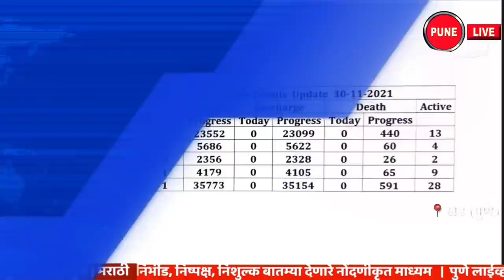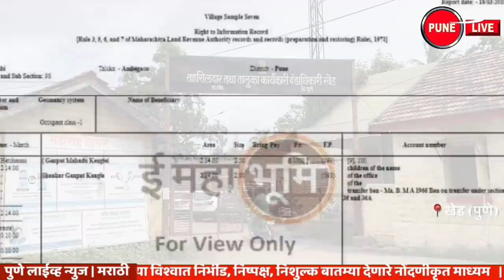KHED | ठळक घडामोडी | मंगळवार 30 नोव्हेंबर 2021 | PUNE LIVE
Highlights | Tuesday 30 Nov. 2021 | ALANDI, CHAKAN, RAJGURUNAGAR | PUNE LIVE
Alandi, Karthiki Ekadashi celebrated in Harinam Gajrat
Karthiki Ekadashi of Sant Dnyaneshwar Maharaj's 725th Sanjeevan Samadhi Day celebrations on Tuesday. Harinam Gajrat was celebrated on November 30, 2021. On wednesday Shri Dnyaneshwar Maharaj Sansthan Committee Chief Trustee Yogesh Desai said that Shri's Rathotsav will start from Gopalpur on 1st December.
Nimgaon, 297 iron bars stolen; चोरटे गजाआड | Khed police action
Biradwadi, one beaten; Crimes against three
Khed, 2 groups of ZP and 4 groups of PNS will increase Khed taluka will have 9 Zilla Parishad groups and 18 Panchayat Samiti groups as per population criteria.
Alandi, Z.P. President Nirmala stopped Pansare
District bank elections; MLA Mohite's application filed
 Schools will be closed from 1st to 4th; Ayush Prasad
Khed, new 1 corona patient
Chakan, a lot of yams
Eat. Kolhe meets Minister Gadkari | MP Dr. Today, Union Land Transport Minister Nitin Gadkari responded positively to Amol Kolhe's demand
Aadhar link will be on 7/12
Chandus, Shelgaon Society Election Announced
Rajgurunagar, Chakan Municipal Elections When?
Khed, cloudy weather for two days
Rajgurunagar, Organizing Lecture Series
Traffic jam on Chakan-Shikrapur road Long queues of vehicles had started on Tuesday (November 30, 2021) morning.
आळंदी ,  कार्तिकी एकादशी हरिनाम गजरात  साजरी |  संत ज्ञानेश्वर महाराज यांच्या  ७२५ व्या संजीवन समाधी दिन सोहळ्यातील कार्तिकी एकादशी मंगळवारी दि. ३० नोव्हेंबर २०२१ रोजी   हरिनाम गजरात साजरी झाली. बुधवारी  दि. १ डिसेंबर रोजी श्री'चा रथोत्सव गोपाळपुरातून निघणार असल्याचे श्री ज्ञानेश्वर महाराज संस्थान कमेटीचे प्रमुख विश्वस्त योगेश देसाई यांनी सांगितले.
निमगाव,  २९७ लोखंडी ढापे चोरीस ; चोरटे गजाआड | खेड पोलिसांची कारवाई
बिरदवडी, एकास मारहाण ; तिघांवर गुन्हे
खेड, जि.प.चे २ गट व पं.स.चे ४ गण वाढणार |  खेड तालुक्यात लोकसंख्येच्या निकषानुसार ९ जिल्हा परीषद गट आणि १८ पंचायत समिती गण होणार आहेत.
आळंदी, जि.प. अध्यक्षा निर्मला पानसरे यांना रोखले
जिल्हा बँक निवडणूक ; आमदार मोहितेंचा अर्ज दाखल
 १ ते ४ थी पर्यंत शाळा बंद राहणार ; आयुष प्रसाद
खेड,  नवीन १  कोरोना रुग्ण
चाकण, रताळ्यांची भरपूर आवक
खा. कोल्हे यांनी घेतली मंत्री गडकरींची भेट  | खासदार डॉ. अमोल कोल्हे यांच्या मागणीला आज केंद्रीय भूपृष्ठ वाहतूक मंत्री नितीन गडकरी यांचा सकारात्मक प्रतिसाद
७/१२ ला होणार आधार लिंक
चांदूस, शेलगाव सोसायटी निवडणुका जाहीर
राजगुरुनगर , चाकण पालिकांच्या निवडणुका कधी ?
खेड ,दोन दिवसांपासून ढगाळ हवामान
राजगुरुनगर ,व्याख्यानमालेचे आयोजन
चाकण- शिक्रापूर रस्त्यावर वाहतूक कोंडी  |  मंगळवारी ( दि. ३० नोव्हेंबर २०२१ ) सकाळपासून वाहनांच्या लांबचलांब रांगा लागल्या होत्या.